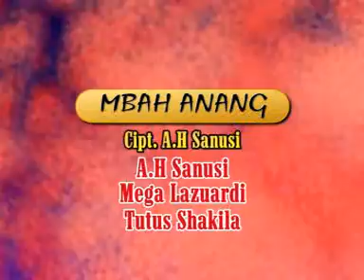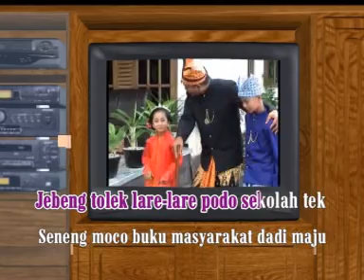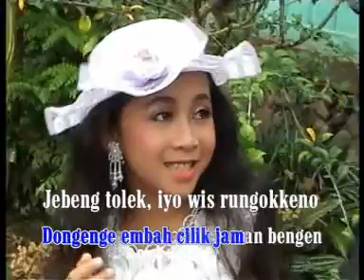"Mbah Anang" - Mega Lazuardi (2004)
Produced by Aneka Safari
Vocal by Mega Lazuardi

pertanyaan hubungi :
lazuardistudio (at) gmail (dot) com